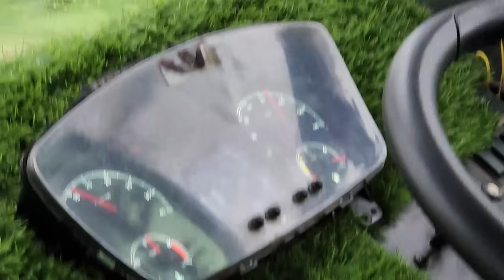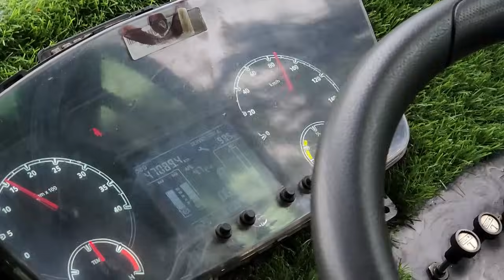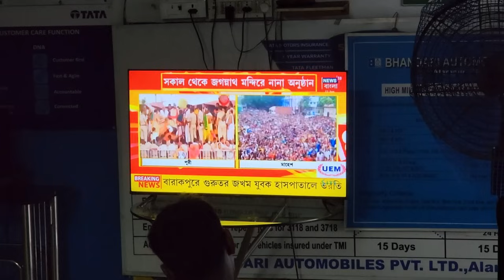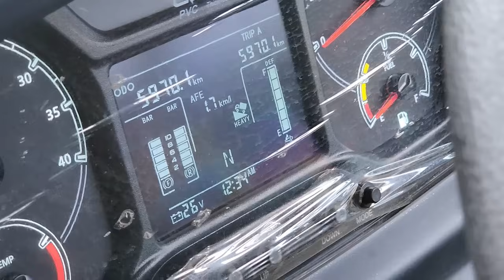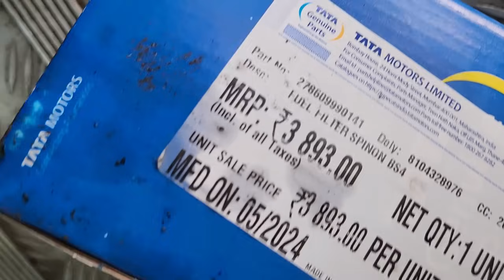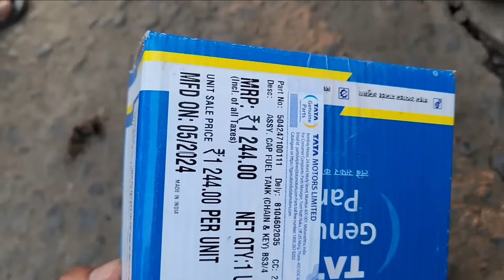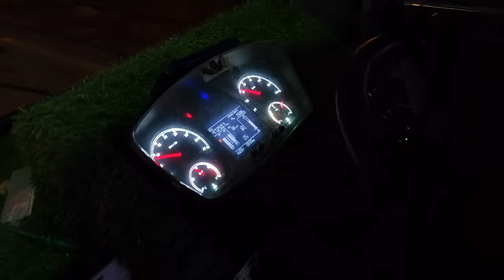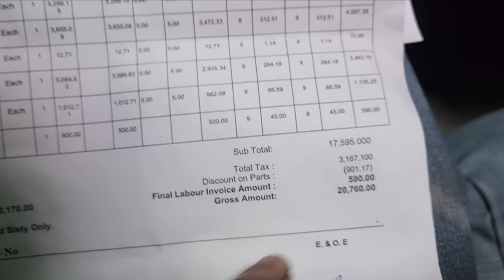ভাগ্যলক্ষ্মী কে আজ পুরো ধরে ধরে নিয়ে গেলাম 😬